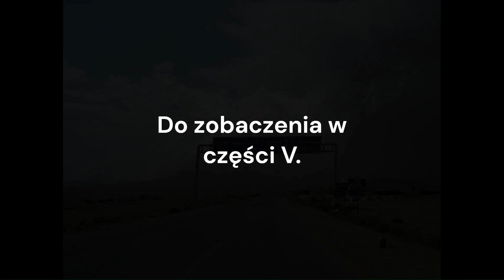Wspomnienia z misji pokojowej UNDOF w Syrii/Izraelu. Palmyra. Ruiny starożytnego miasta w Syrii.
Większość zabytków została wysadzona w 2015 roku. Link do obecnego stanu
W kolejnej część kwatera główna i damaszek.